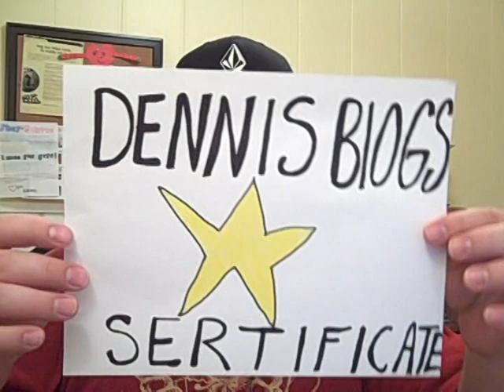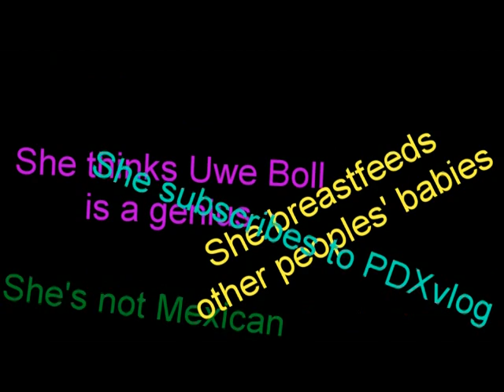Surprise [Sort Of] Happy Birthday DeniseVlogs!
SURPRISE!!

Happy Birthday Denise!

Myself and all of your friends wanted to wish you a happy birthday!

-Cyn

P.S To anyones clip I had to cut down. [Sorry there were just so many of you that sent clips! I love you all] Please upload your video as a response below! For any of you who weren't in the collab and wanted to post a video do so as well! *cough* justhellen *cough*

HAPPY BIRTHDAY again Denise! We will create youtube town soon and we will all be together as it rightfully should be! ;)